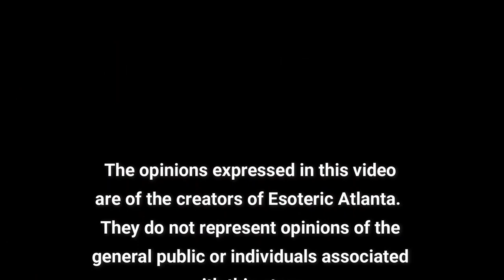TRUST GOD BUT TIE UP YOUR DONKEY, with the beautiful Teymara!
The beautiful Teymara from down under is back and what a powerful conversation we had on light bodies and the good times to come!

00:08:27:05 Positive Mantras
00:22:57:05 Viewer Q&A with Teymara

Teymara is a Transformational Therapist, Subconscious deprogrammer, Insight Reader and more. Her Transformational Therapist title was given to her by the actress Shirley MacLaine during a discussion about the difficulty of putting a single title on someone who has such a broad range of experience and skills. The title is ideal because Teymara’s focus is on supporting people to transform their lives and become empowered.

The journey of her life and career has allowed her to accumulate a collection of qualifications she can call upon to help people transform their negative programming, overcome life hurdles, find direction and live the lives they were meant to live by understanding their souls’ purpose.

Over the past 29 years, Teymara has worked with thousands of people through her         Born To Be Free seminars plus one on one work supporting them to create happy & healthy lives with purpose, recover from relationship break-ups, loss of loved ones, mental breakdowns, all forms of addiction plus every day struggles. Her bubbly outgoing personality makes for people feeling comfortable and able to relate to what she shares. Her list of clients reads like a who’s who of leading lights in the world of business, show business, sport and politics to the everyday adult, teen and child.

Teymara is mother to Alicia, Grandmother to Brianna (dec) Fynlay (dec)
and Cooper born 2006.